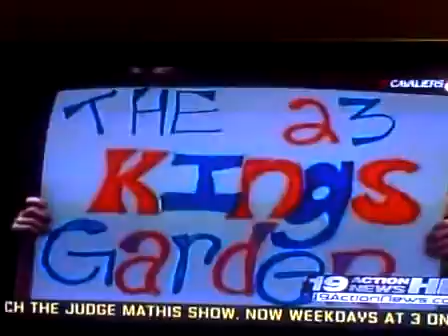06-Tammy Sports 1.AVI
Cleveland 19 Action News.